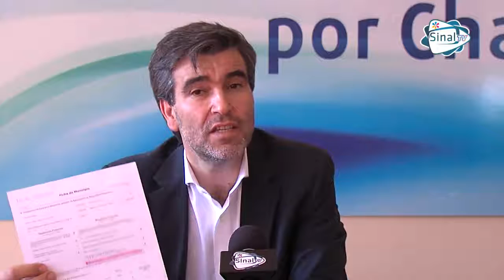nuno Vaz conferencia